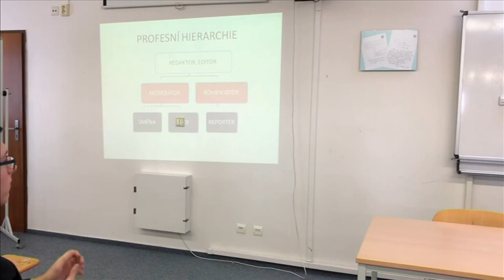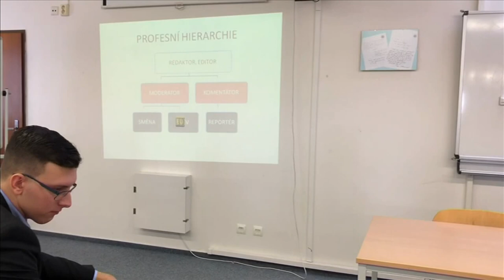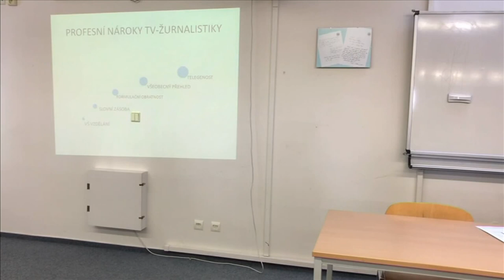PŘEDNÁŠKA: Mgr. Robert Záruba - Jak se dělá sportovní žurnalistika?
Dne 17. ledna 2019 na Škole mezinárodních a veřejných vztahů Praha proběhla další z řady zajímavých přednášek, které organizuje studentský spolek s názvem Diplomatické fórum. Tématem této přednášky byla sportovní žurnalistika.

PŘEDNÁŠEJÍCÍ: Mgr. Robert Záruba
► Robert Záruba je český sportovní komentátor a pedagog.
► V letech 1985-89 vystudoval Fakultu žurnalistiky UK v Praze. S Českou televizí začala externě spolupracovat již v roce 1984.
► V ČT pracuje dosud, s dvěma krátkými přestávkami: mezi roky 1998-99 byl opět externím spolupracovníkem a v roce 2000 krátce pracoval v TV Nova.
► Těžiště jeho práce je komentování hokejových utkání českého reprezentačního mužstva na vrcholných soutěžích. Uváděl též olympijský program v letech 1992 až 2012. Při LOT 2000 vytvořil osobní rekord v nepřetržité délce uvádění (19 hodin).
► Jako redaktor působil v pořadech Branky, body, vteřiny. V roce 1992 založil hokejový pořad Buly, který se pod vysílá dodnes.
► Podílel se na více než 100 sportovních dokumentech, na FSV UK  přednáší předmět „Sportovní televizní žurnalistika“ a je autorem dvou knih.